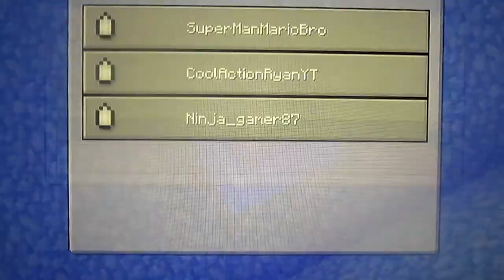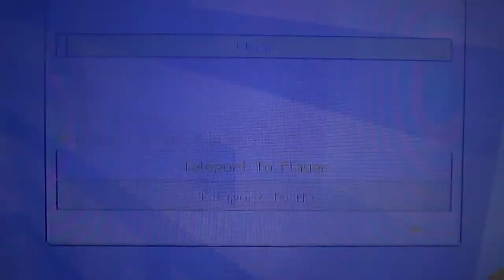Minecraft Friendworld Fridays Super Minecraft Star Road Part 4 Ft.Ninja Gamer, and CoolAction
The key to Floor 1 is now been collected. Another 3 courses awaits as we dive into an underwater cavern.